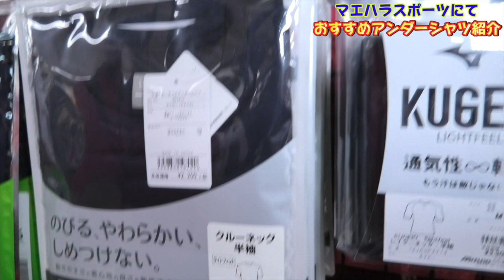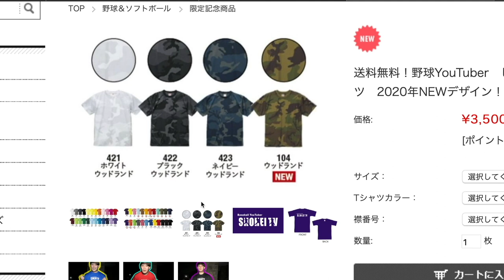【野球】この夏おすすめのアンダーシャツを勝手に紹介！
アクティブーム購入リンク

(IFMIC入り)